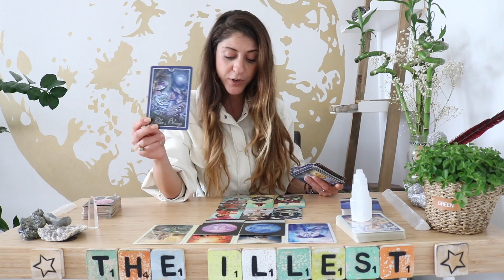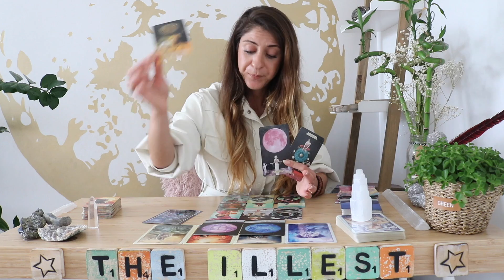VIRGO ' A Win-Win Situation for You With Dharma Coming Your Way' - July 2020 Tarot Reading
Welcome To The World of the illest illuminator🌕 ! I am An intuitive Psychic who channels the highest Messages you need to hear to give you Spiritual guidance by using Tarot Cards as a tool.

- All updates in regards to Personal Tarot Readings
- All Extra and Extended Tarot Readings
- All Tarot Decks used in my readings are linked on my homepage.

*New* VIRGO July 2020 Tarot Readings
The 'He Said/She Said' Game:

Sonya